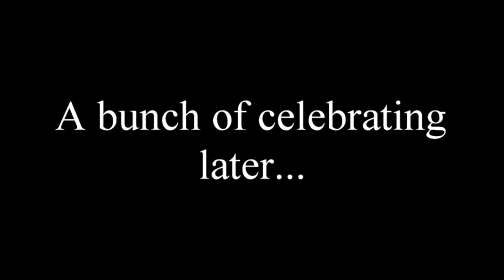DR TaRT S3 E8: Basketball Pig Edition!